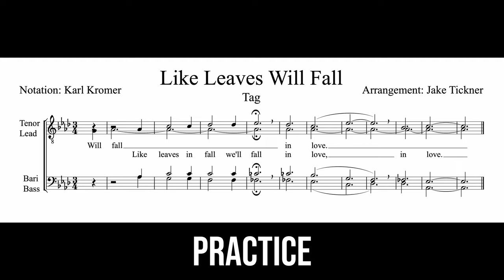Like Leaves We'll Fall In Love - Bass (TTBB Tag-Along)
A tag-along video of the super popular tag, written by Jake Tickner.

Voice part: Bass